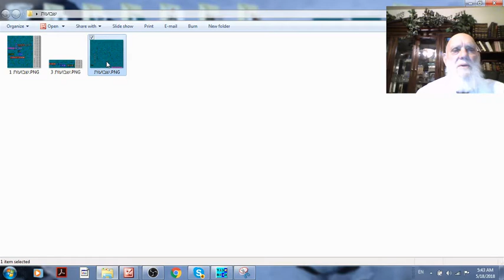THE FESTIVAL SHAVUOTH 5778 MESSIAH biblc code Glazerson